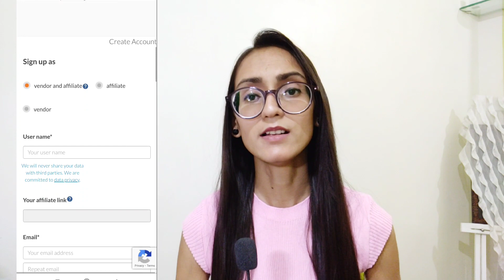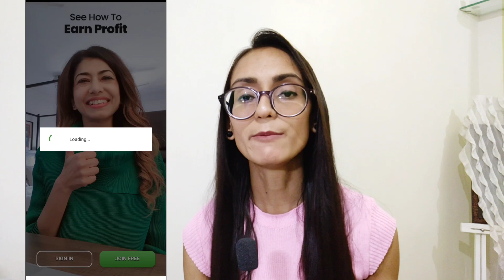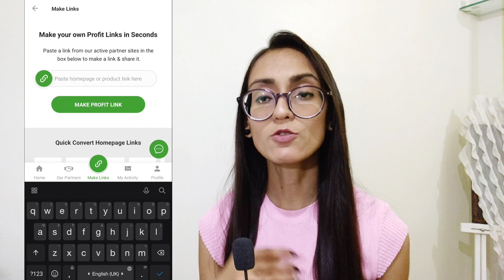Top 3 High Paying Affiliate Marketing Program| Earn Rs.60,000| No Investment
Earn Rs.60,000/ Per Month.
In this video I will explain how you can start earning from your mobile phone in 2022 with this Affiliate marketing program.

1. Amazon Affiliate Program

3. EarnKaro Affiliate Program

As Jyotsana Learning Point, we create Videos relate to make money online various things related to online marketing. You can work from home in your free time and add some extra income. We give you the complete tutorial and guidelines to work on each subject with ease. So if you want to learn money making online in part time and also interested in building your career toward right direction then this channel is for you. Learn all about digital marketing and start earning from today. Best of luck and do not forget to learn how to make money online on our channel.